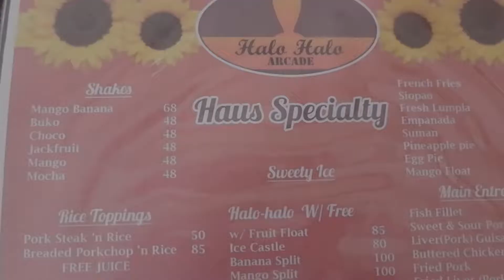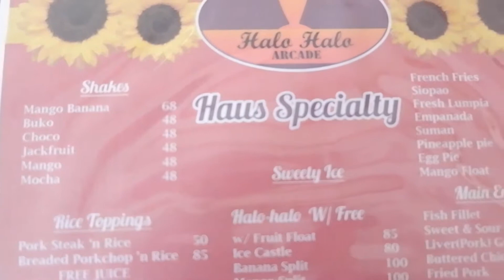Quick Tour in Ozamiz || International Grace Bible Institute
A quick visit in Ozamiz International Grace Bible Institute

Quick trip with my boyfie and uncle winks. A memories worth to keep.